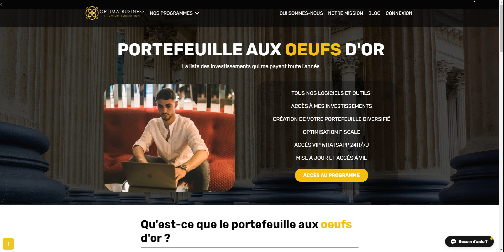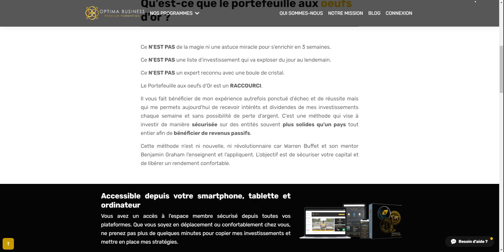🎤 Comment créer un Portefeuille aux Œufs d'OR avec 1 TPE !!!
En exclusivité

Le Portefeuille aux Œufs d'Or
Bénéficiez d'un accès VIP à vie à notre liste d'investissements qui vous rémunérera chaque mois. Ce programme va vous permettre de faire travailler votre argent sans risque.
Qu'est-ce que le portefeuille aux œufs d'or ?
 Ce N'EST PAS de la magie ni une astuce miracle pour s'enrichir en 3 semaines.
Ce N'EST PAS une liste d'investissement qui va exploser du jour au lendemain.
Ce N'EST PAS un expert reconnu avec une boule de cristal.
Le Portefeuille aux œufs d'Or est un RACCOURCI.
Il vous fait bénéficier de mon expérience autrefois ponctué d'échec et de réussite mais qui me permets aujourd'hui de recevoir intérêts et dividendes de mes investissements chaque semaine et sans possibilité de perte d'argent. C'est une méthode qui vise à investir de manière sécurisée sur des entités souvent plus solides qu'un pays tout entier afin de bénéficier de revenus passifs.
Cette méthode n'est ni nouvelle, ni révolutionnaire car Warren Buffet et son mentor Benjamin Graham l'enseignent et l'appliquent. L'objectif est de sécuriser votre capital et de libérer un rendement confortable.
Accessible depuis votre smartphone, tablette et ordinateur
Vous avez un accès à l'espace membre sécurisé depuis toutes vos plateformes. Que vous soyez en déplacement ou confortablement chez vous, ne prenez pas plus de quelques minutes pour copier mes investissements et mettre en place mes stratégies.

Vous pouvez aussi me contacter en laissant info en commentaire, si vous avez la moindre question. A très vite !

Bruno